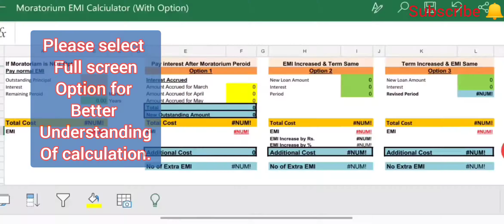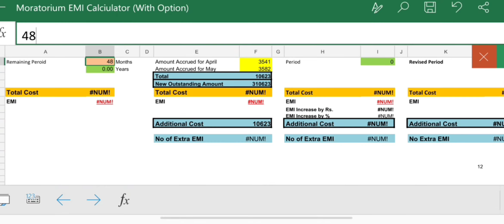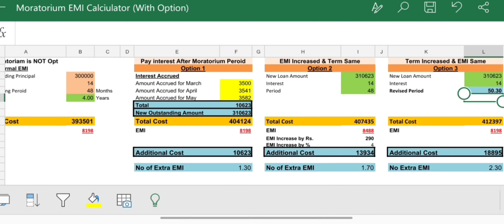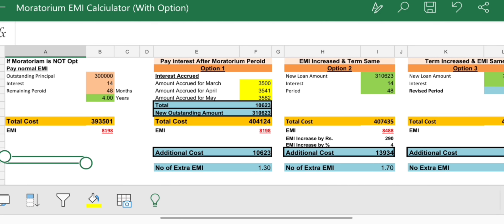Moratorium emi calculator for personal loan housing loan and term loan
In this video I am explaining you all the moratorium calculation of your personal loan,jumbo loan,insta loan , housing loan and credit card emi.

moratorium emi calculator
moratorium calculation of personal loan
moratorium calculation of housing loan
moratorium calculation of term loan.